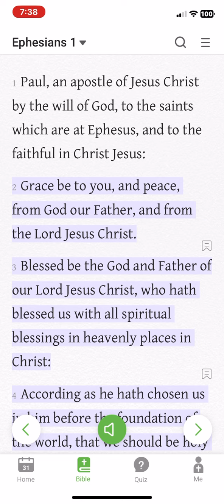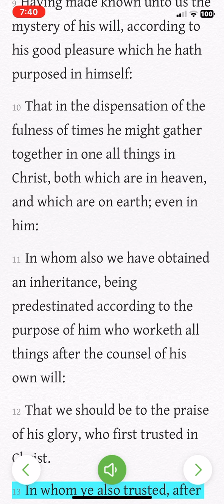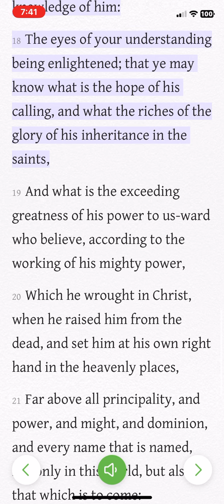Bible Ephesians 1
Come join me to read the Bible